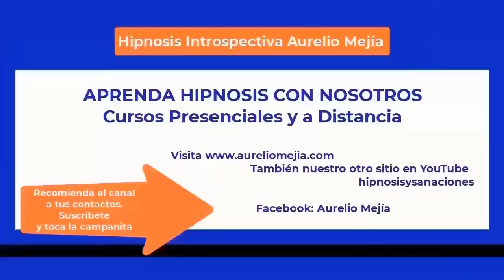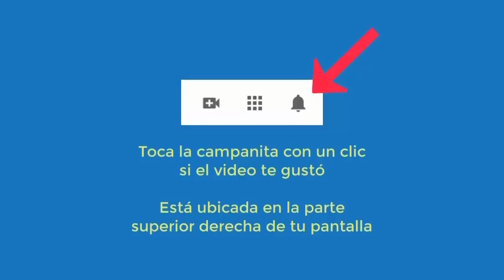5730 Aurelio Mejia hipnosis. 2 vidas pasadas Hungría 1843. Hacer duelo relación, miedo quedar solter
Hipnosis introspectiva por Aurelio Mejía. 2 vidas pasadas Hungría 1843. Hacer duelo relación, miedo quedar soltera, miedo morir, culpa, odio a mujeres con mi Ex. Medellín, Colombia, 26 abril 2012.